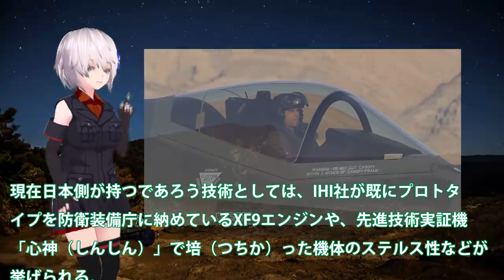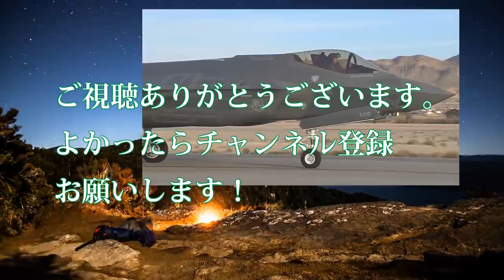F3開発日本主導に三菱重工が本気に！米ロッキード社との共同開発に・・・最強エンジンXF9や最新鋭レーダーパーツ日本製出揃う？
引用・転載「出典：海上自衛隊ホームページ」
引用・転載「出典：航空自衛隊ホームページ」
引用・転載「出典：陸上自衛隊ホームページ」

韓国から驚きの提案『日本よ、韓国産の戦闘機買わないか？軍事面で協力できる事は多い、戦闘機の共同開発しよう！』レーザー照射・GSOMIA破棄と信頼できる部分が1ミリもないのだが。
F 3が期待できる理由、それはF 2が高性能だったから！F 2を詳しく調べてみた！
【ぼくらの国会・第74回】ニュースの尻尾「AI軍事兵器時代到来！次期戦闘機F-3開発」